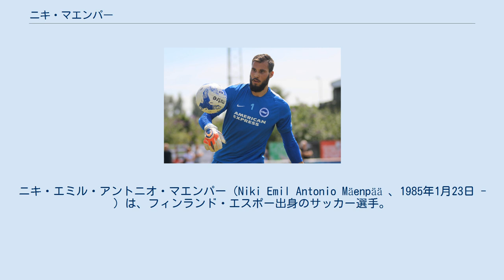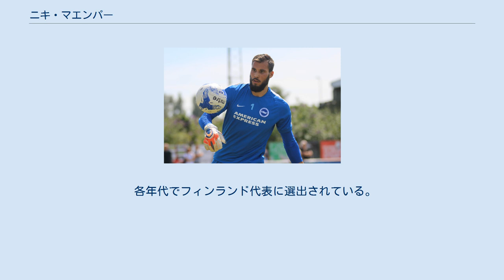ニキ・マエンパー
FCデン・ボスの選手
ニキ・エミル・アントニオ・マエンパー（Niki Emil Antonio Mäenpää 、1985年1月23日 - ）は、フィンランド・エスポー出身のサッカー選手。
セリエA・ヴェネツィアFC所属。
ポジションはGK。
元フィンランド代表。
 HJKヘルシンキでプレーを始め、2003年にRCランスのBチームとプロ契約を結んだ。
2006年冬、シーズン終了までの契約でオランダのテルスターにレンタル移籍。
2006年6月、結局トップチームの試合に出場することなくランスを退団。
 2006年夏、エールステ・ディヴィジのFCデン・ボスにフリーで加入。
すぐにレギュラーを確保し、3シーズンで67試合に出場した。
2009年夏、契約満了でデン・ボスを退団。
 デン・ボス退団後、エールディヴィジのヴィレムIIにフリーで加入。
2011年夏、クラブのエールステ・ディヴィジ降格に伴い退団。
 2011年10月、AZアルクマールにフリーで加入。
AZではフィンランド代表でチームメイトのニクラス・モイサンデルと同僚になった。
しかしエステバン・アルバラード、エリック・ハイブロックからポジションを奪えず、僅か1シーズンでAZを退団した。
 2012年5月、エール・ディヴィジのVVVフェンローと3年契約を結んだ。
レギュラーポジション確保に成功し、特に2013-14シーズンはサポーター投票でチームのMVPに選ばれた。
2015年夏、契約満了によりフェンローを退団。
 2015年7月、ブライトン・アンド・ホーヴ・アルビオンFCにフリーで加入。
 2018年8月1日、ブリストル・シティFCに移籍した。
 2021年2月15日、1年の延長オプション付きでセリエBのヴェネツィアFCへ加入した。
2021年6月、クラブとの2年の契約を延長した。
 各年代でフィンランド代表に選出されている。
 2008年6月に開催されたベラルーシ戦でスタメン出場しA代表初キャップ。
2012年はレギュラーとして起用され、10月の2014 FIFAワールドカップ予選・ジョージア戦など6試合に出場した。